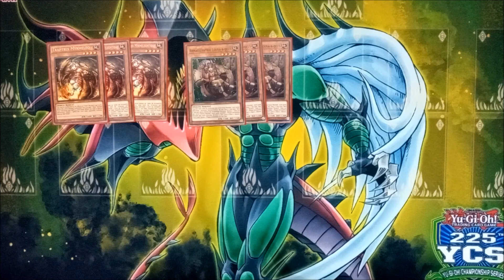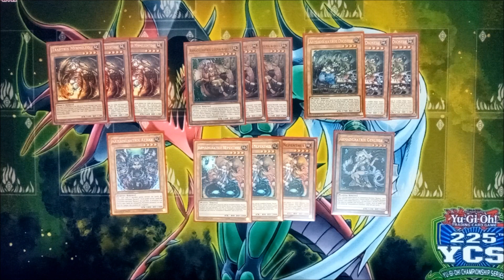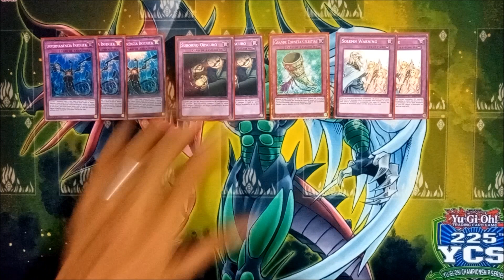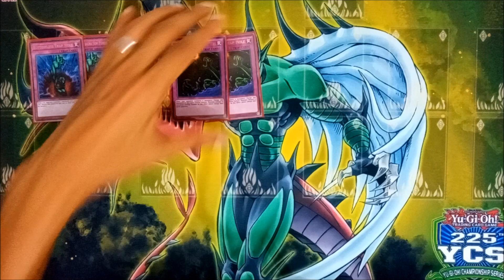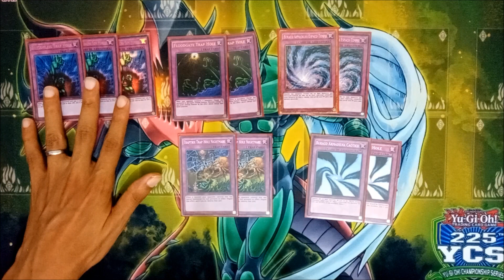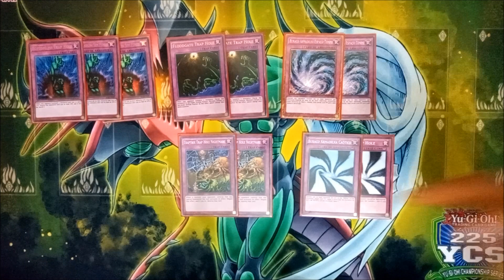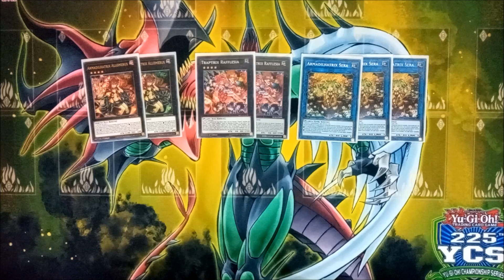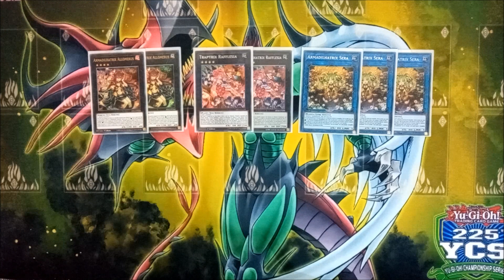Decklist Traptrix O Retorno do Duelista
Traptrix é um excelente deck de controle cuja estratégia é interromper várias vezes o oponente através de cartas armadilhas. Os principais monstros do deck são capazes de preparar o campo ideal setando muitas traps e trigando efeitos a partir da ativação delas.

Eu estou montando essa decklist como um ponto de partida para o meu regresso pessoal ao jogo após mais de 1 ano sem jogar yugioh. Eu escolhi o deck Traptrix por estar familiarizado com a jogabilidade dos decks de trap e por já ter experiência com Altergeist e Frog.

Todos estão convidados a interagir na montagem e desenvolvimento deste deck, onde juntos iremos montar, testar e aprender a usar um dos decks mais bonitos do yugioh!